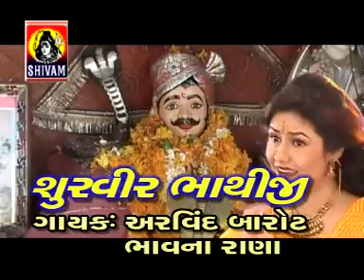Dhode Re Ghode Re Bhathiji || Shurveer Bhathiji || Bhathiji Maharaj Bhajan || Arvind Barot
Presenting Gujarati  Devotional Song " Dhode Re Ghode Re Bhathiji " Sung  by Arvind Barot || Bhavna Rana ||
Song :  Dhode Re Ghode Re Bhathiji ( ધોળે રે ઘોડે રે ભાથીજી )
Singer : Arvind Barot, Bhavna Rana
Lyrics : Rajesh Chauhan
Label : Jhankar Music